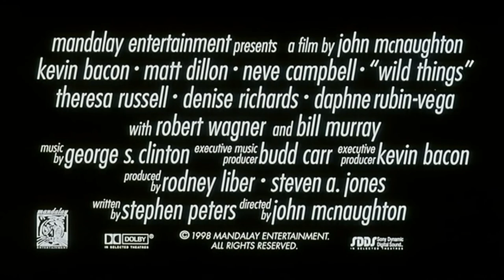Trailer - WILD THINGS (1998, Kevin Bacon, Matt Dillon, Neve Campbell)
Deutscher Kino-Trailer zum Film "Wild Things" von John McNaughton. Mit Kevin Bacon, Neve Campbell, Matt Dillon, Denise Richards, Theresa Russell, Daphne Rubin-Vega, Robert Wagner, Bill Murray, Carrie Snodgress u.a.